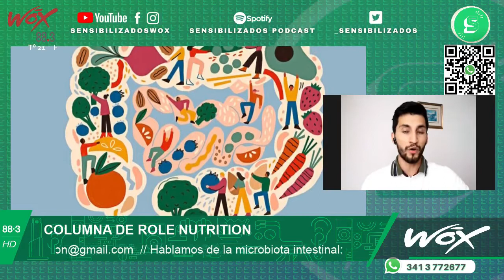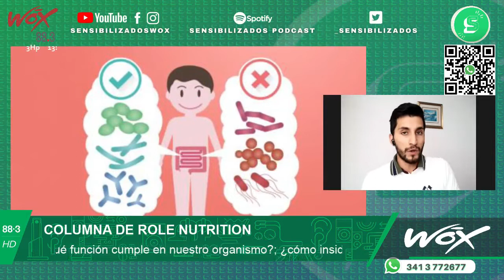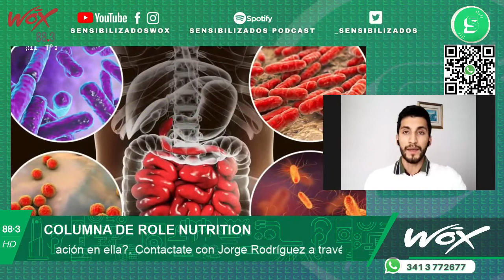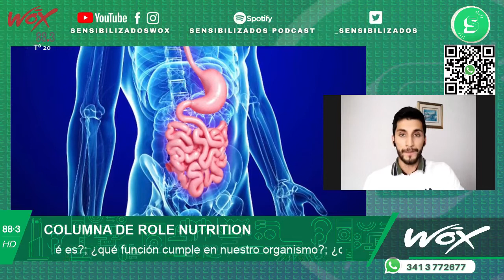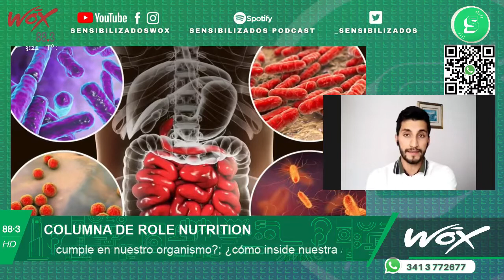Conocemos a fondo de qué trata la microbiota intestinal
¿qué es?; ¿qué función cumple en nuestro organismo?; ¿cómo inside nuestra alimentación en ella?